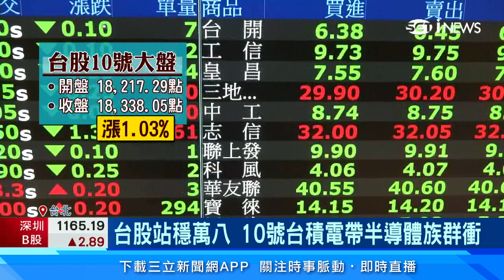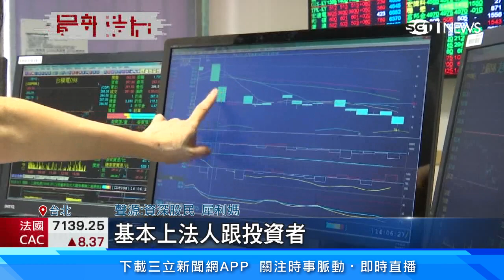力積電「上市不到半年」現金增資230億元 網友酸：員外扮乞丐｜台股站穩1萬8千點！台積電2/10帶半導體族群衝｜台股新聞｜三立iNEWS高毓璘 主播｜訂閱@money_setn看更多 財經新聞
力積電上市不到半年，董事會卻決議要辦現金增資，預計籌資230億元，消息一出，引發投資人反彈，擔心會膨脹股本稀釋獲利，但明明去年力積電大賺錢，網友酸說，這難道是「員外扮乞丐」。